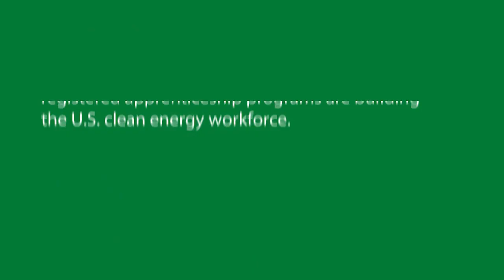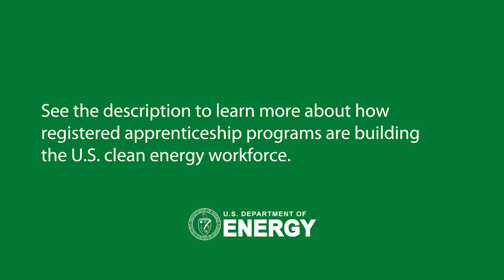Meet the Apprentices Building the Clean Energy Future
Across the U.S., Registered Apprenticeship Programs (RAPs) set workers up for success in the growing clean energy economy. Watch to learn how several union workers found their RAP and how it’s helping them excel in their clean energy career.